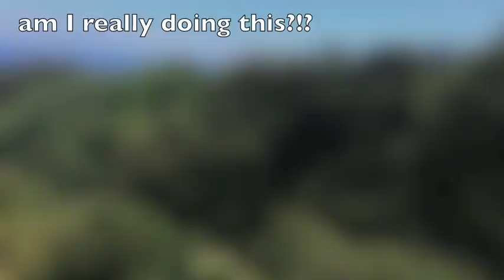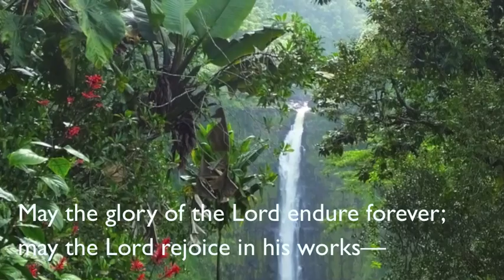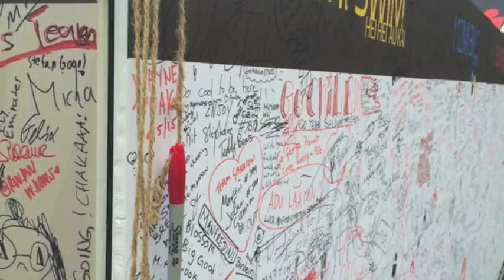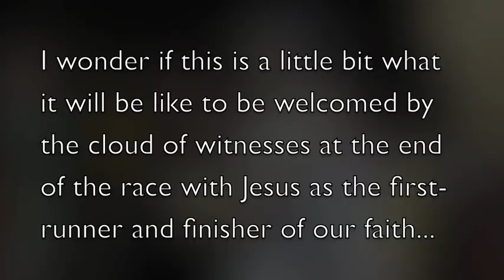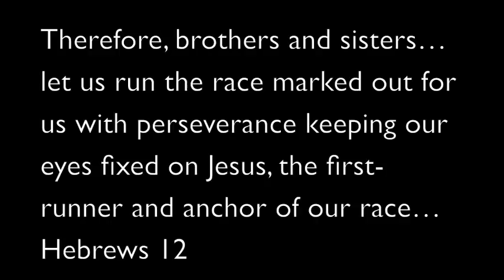Ironman World Championship 2015 Hawaii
Video from trip to Hawaii for the Ironman World Championship in Kona 2015.  Some background information... This was a very emotional race for our family. A month before the race I ended up in the ER and was then sent to the ICU due to severe dehydration and kidney failure after a long training day. This caused the potassium levels in my blood to spike, which resulted in abnormal heart rhythms and on the verge of going into cardiac arrest. Needless to say, it was a scare for all of us.

The week before the race, my kidney function had returned back to normal, and I received my doctor's blessing to attempt the "race" provided I kept my HR as low as possible and paced myself just to finish. The primary concern was that the intense heat and humidity of Hawaii would again lead to severe dehydration due to my abnormally high sweat rate, which would cause my fragile kidneys to fail again. According to many that I talked to, the heat and humidity in Kona at this race was the worst it's ever been. It made for one of the most physically, emotionally and mentally challenging races I've done.

I went as slow as possible to allow me to finish within the time limit and kept my average HR below 117 bpm for the entire day. While it was my slowest and most difficult Ironman finish, it was also my best. I am so thankful for all of the prayers, encouragement and support from my wonderful family and friends. I am blessed beyond measure to have such an amazing support team, and there is no way I could have done this race without you all. Above all, I'm grateful for all the many gifts of grace that God gave me that week. May He receive all glory and honor.

"However, I consider my life worth nothing to me; my only aim is to finish the race and complete the task the Lord Jesus has given me - the task of testifying to the good news of God's grace." - Acts 20:24 (NIV).

Thanks to Joy for putting together this great video of our trip. Hope you enjoy!